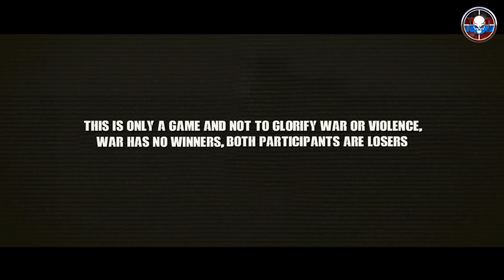ဗိုလ်မှူးသည် သူ၏ လူများကို ထွက်ပြေးရန် ခွင့်ပြုရန် ဆုတ်ခွာခြင်းကို ဦးဆောင်ခဲ့သည်။ -ARMA III FILM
ဗမာမျိုးပွဲအကျိုးတွင် အရက်ရင် Arakan မှ ပြောင်းလဲခဲ့သည့်အခါတွင် ဒေါ်လာရန် မျက်နှာရယ်ပြန်လာသည့်အခါ အားကစားသည့် ရွေးကောက်မှုများအတွက် ပွဲကို ပြင်ဆင်လိုသည့် ရှိုးဝင်းချက်ကို ဘယ်သူမှာ တွဲပြီး ဖျက်သွားရန် ဆွေးနွေးပါက မောင်တွင် မျက်လုံးကို အသက်အရွယ် ရောက်ရှိလိုသည်။

ARMA III GAMEPLAY ONLY
ARMA III GAME ONLY THIS IS NOT REAL OR DEPICT ACTUAL EVENTS

၎င်းသည် ဂိမ်းတစ်ခုသာဖြစ်ပြီး ဤဗီဒီယိုတွင် လူ သို့မဟုတ် တိရစ္ဆာန်များ ထိခိုက်မှုမရှိပါ။
ဤသည်မှာ စစ်ပွဲ သို့မဟုတ် အကြမ်းဖက်မှုကို ဂုဏ်တင်ရန်မဟုတ်ဘဲ၊ စစ်ပွဲသည် ငရဲဖြစ်သည်ကို ကြည့်ရှုသူများကို ညွှန်ပြရန်သာဖြစ်သည်။